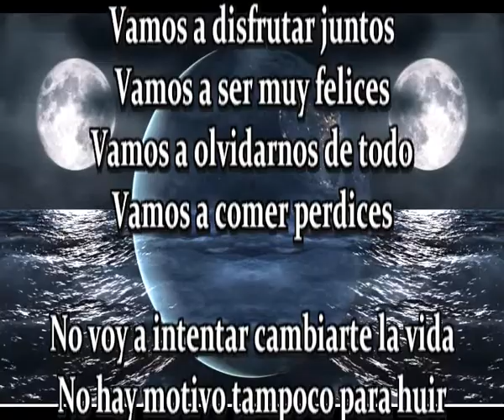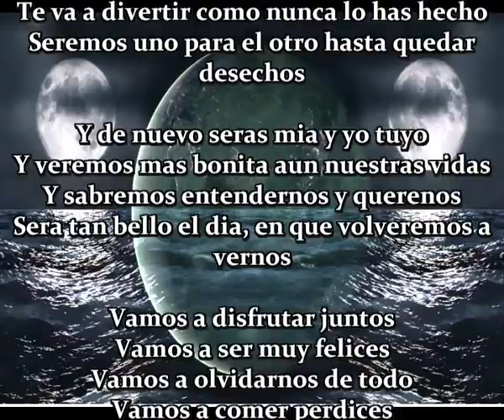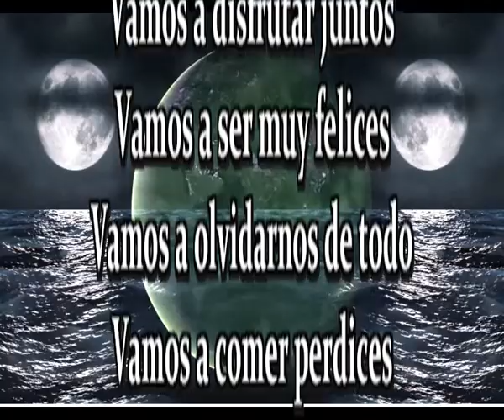Vamos a comer perdices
Vamos a disfrutar juntos
Vamos a ser muy felices
Vamos a olvidarnos de todo

No voy a intentar cambiarte la vida
No hay motivo tampoco para huir
Solo quiero que nos escapemos los dos
Para simplemente disfrutar la vida

Preparate ponte bonita y no te olvides
De dejar tu casita arreglada como tu amas
Porque nos vamos los dos a ver el mundo
Pero luego volveremos eso sera lo segundo

Te va a gustar escaparte conmigo
Pero volveremos de nuevo a nuestro nido
Te va a divertir como nunca lo has hecho
Seremos uno para el otro hasta quedar desechos

Y de nuevo seras mia y yo tuyo
Y veremos mas bonita aun nuestras vidas
Y sabremos entendernos y querenos
Sera tan bello el dia, en que volveremos a vernos